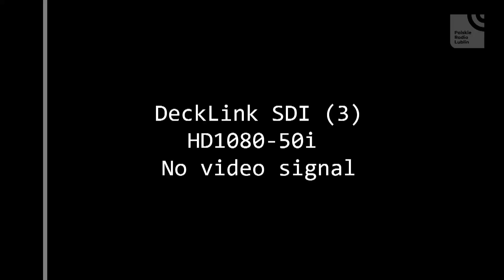Gość Radia Lublin: prof. Mieczysław Ryba (08.11.2019)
Gościem Radia Lublin był prof. Mieczysław Ryba, z którym Wojciech Brakowiecki rozmawiał o kulisach odzyskania przez Polskę niepodległości w 1918 roku.